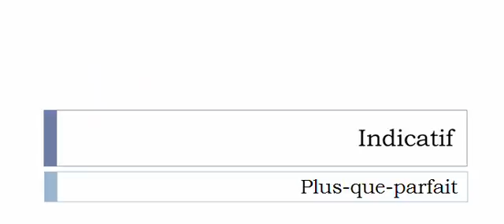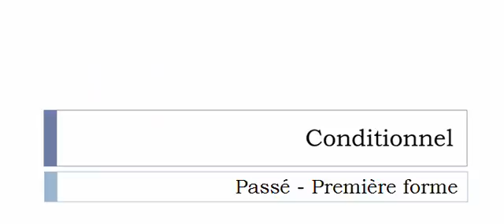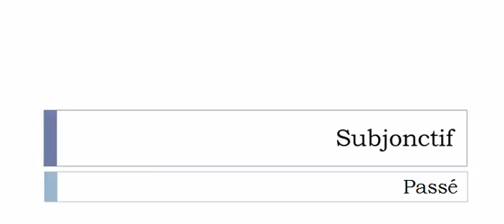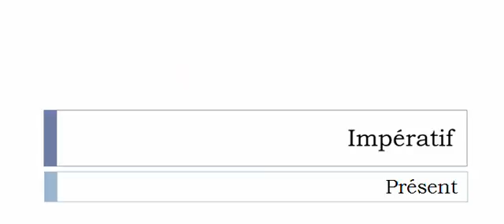Curso de francés = Conjugación = Déprécier